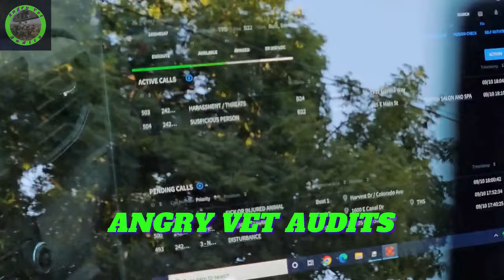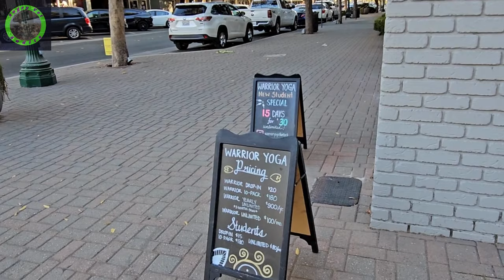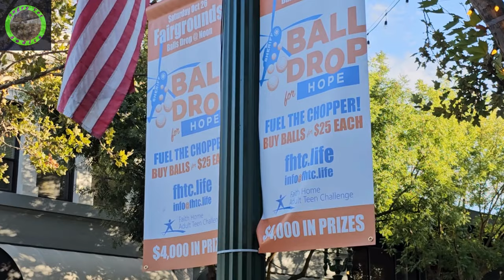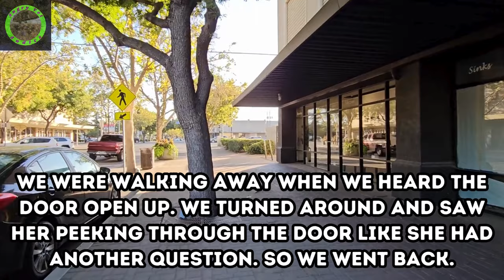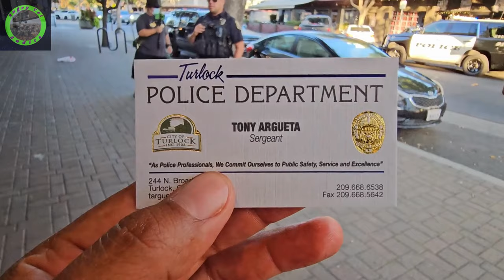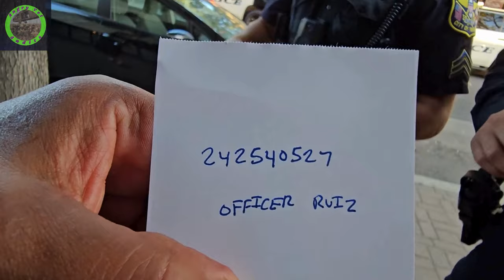Salon Karen's Get Feisty! You're Two Creepy Guy's So We're Gonna Call The Cops! Go Away! Go Away!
Afternoon street recording session. Recording from the sidewalk turned ugly when 2 Karen's from a nail salon decided to confront us. The cops arrived. The first cop on scene could not disguise the disdain he had for his on his face. He solicited a trespass on us and threatened us with arrest. We recruited some viewers to help us record Brandon!

Exclusive Audio: Music in intro "RTP (Record The Police)." created by DJ G.O.J. Check out his social media.